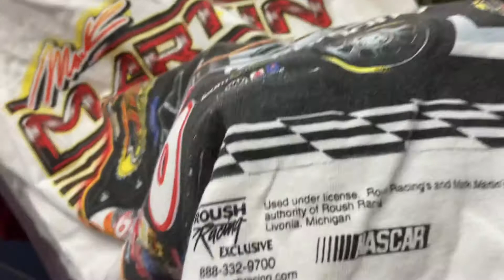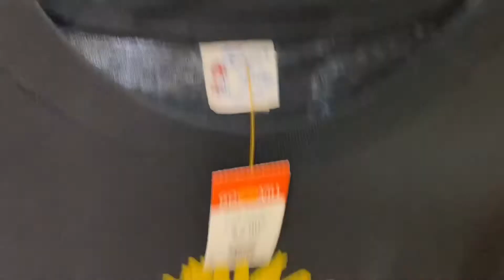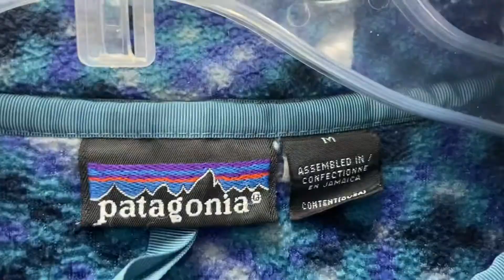Thrifting Down The East Coast! Come Thrift Shopping With Me!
In this video I go thrift shopping from PA down to North Carolina as I head down for vacation!

Let me know what pieces you like the best!